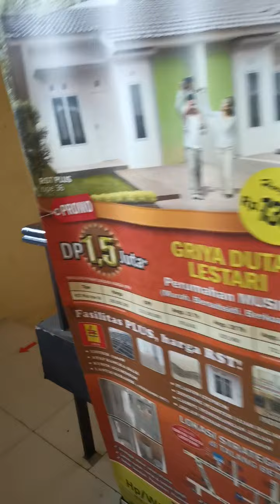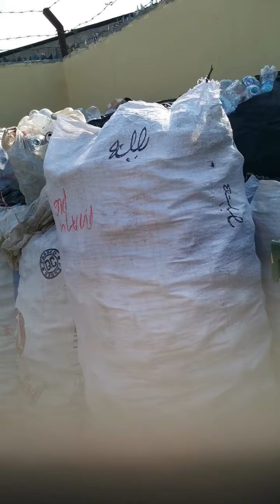Worksocial angga patrol law waste and living environment and workers&salary and swept floor offic